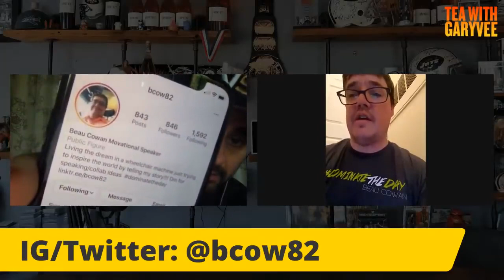How to Get Your Mind Right in Quarantine Tea With GaryVee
Tea With GaryVee is a Q&A show where Gary answers questions in a much more detailed, slower format. We get deep!
This episode covers a bunch of questions around real estate, growing a social following from scratch, monetizing your audience, and more!

// FREEBIES
Change Your BELIEFS to Overcome Fear and Panic.

👉HOW TO GET UNSTUCK AND CREATE THE LIFE YOU’RE MEANT TO LIVE. Free training

//COURSES
►Unstoppable SELF-CONFIDENCE - Your Key to Success!

►LEAD Without Fear. GAIN THE COURAGE TO SUCCEED

🌼 🌼 Rachel helps you CHANGE from STUCK in an unfulfilling career/life to a meaningful FREEDOM lifestyle. Find Clarity, Confidence and Create your next step to live the life you desire.🌼 🌼

// MORE INSPIRATION

If you'd like to watch the original show of Tea With Gary Vee find it